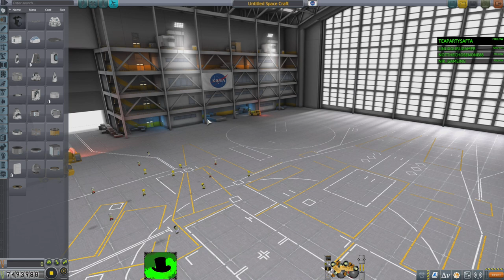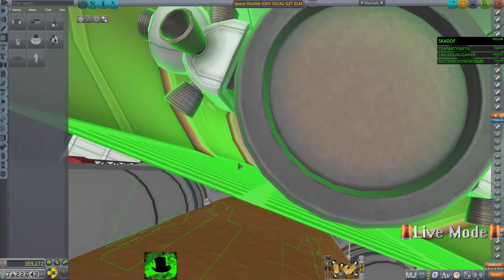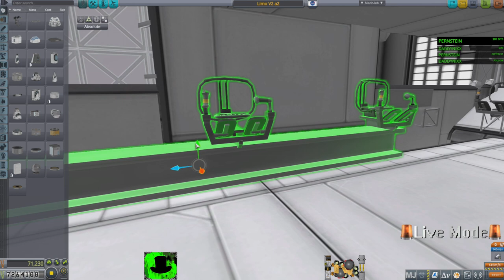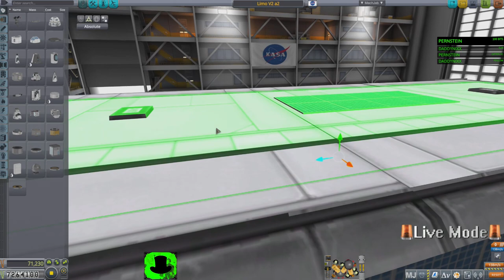Sts-123 Rescue and Sts-124 Launch KSP 1.10